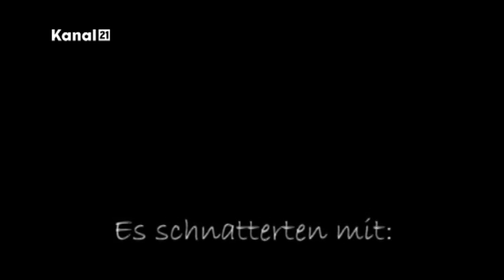Kanal 21 Fricktilm - Strandgeschnatter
Der Name ist Programm - auch am Strand gibt es immer wichtige Dinge zu bereden. Eine Animation aus dem Trickfilmstudio von Kanal 21.